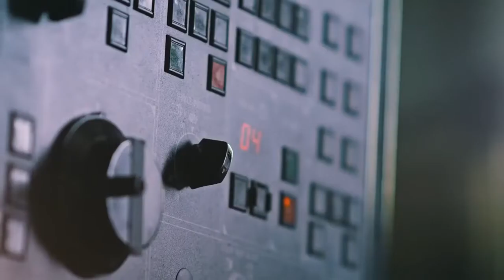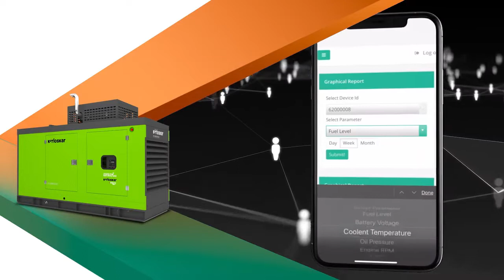Kirloskar Gas Generators | Best in Class Gas Engines, Fuel Efficient, Silent And Compact Generators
Kirloskar Oil Engines announced the formal launch of its gas-powered generator range. Kirloskar has always been focused on sustainable and customer centric solutions and along with increasing concerns for sustainability and availability of gas, industry segments were looking to them as leaders of backup power solutions providers to create alternative fuel-based Genset options.

These IoT enabled gas generators not only run efficiently even in extreme cold conditions on PNG, but also offer a digital monitoring system that enables users to remotely monitor the generator’s performance and important parameters in real time from just about anywhere. In addition, the emission and noise levels are much lower than a conventional generating set.

Kirloskar Oil Engines have lauched their Gas Generators in various capacity recently. All Gensets are complying CPCB II norms. Complete safety, Low Fuel Consumption, Compact and Silent Generators. round the clock service with well trained KOEL Care Service teams assures on time Service.